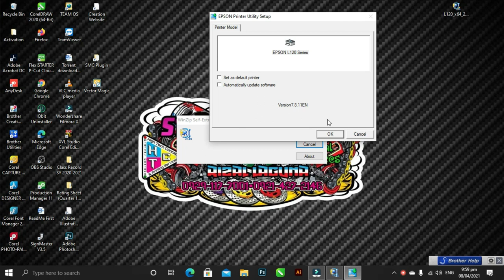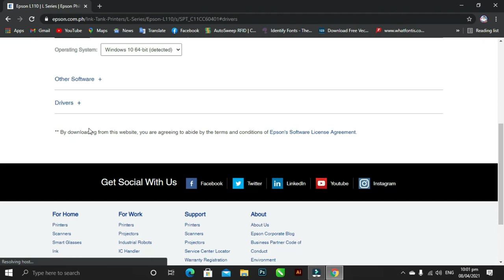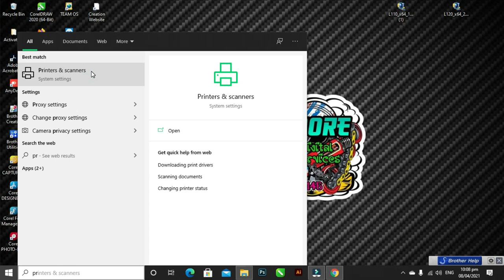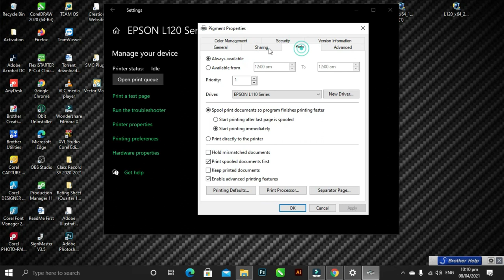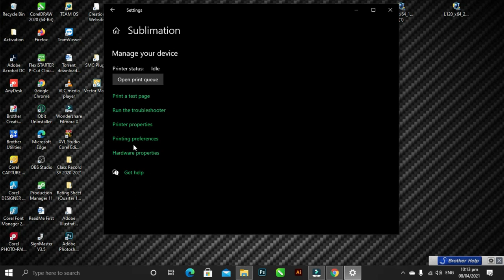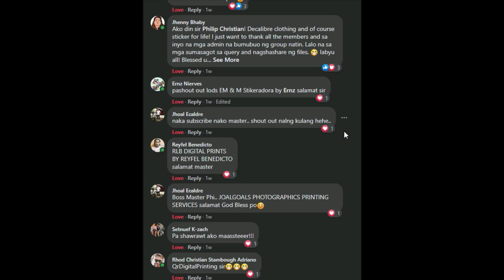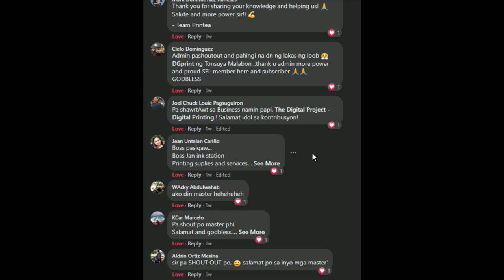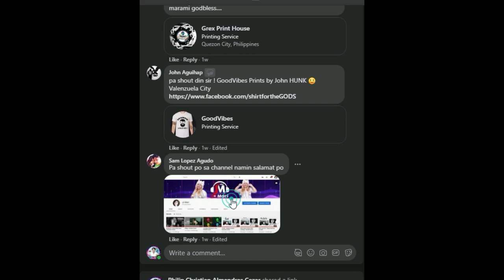How to Bypass Epson L120 to L110 Driver Step By Step Full Tutorial Tagalog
How to Bypass Epson L120 to L110 Driver Step By Step Full Tutorial Tagalog + Requested Shout-out

How to Contour Cut w/ Flexi11 Cloud Edition From Printing to Cutting Full Tutorial (Tagalog) +tips & Techniques

How to Contour Cut W/ SignMaster Software on CTO630 Plotter Using Laser on Reg. Marks Full Tutorial